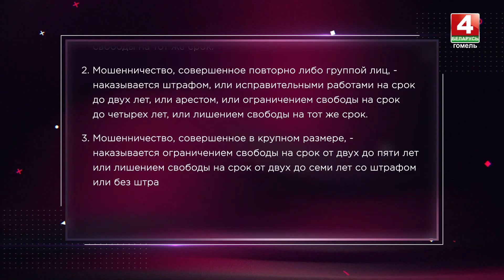Какое наказание грозит мошенникам и что подпадает под эту статью?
Совершение мошенничества в составе организованной группы либо в особо крупном размере предусматривает исключительно лишение свободы. Подробнее об этом в проекте «Блондинка в законе» рассказала адвокат Анна Журавлёва.